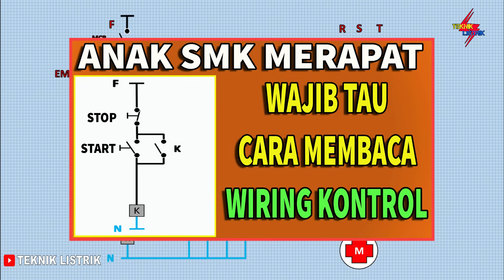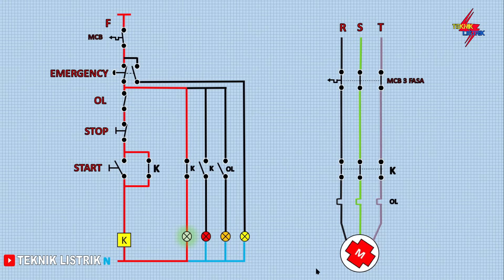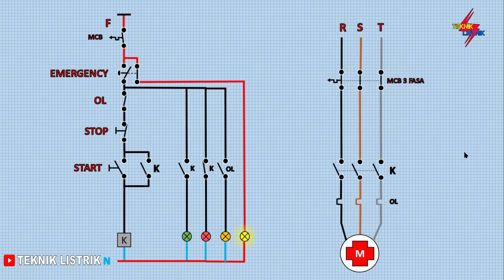CARA MEMBACA WIRING KONTROL - Step by Step dengan Animasi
cara membaca wiring kontrol ini sangat komplit karena step by step dengan animasi, kalian akan langsung faham karena untuk cara kerja rangkaian kontrol ini di simulasi kan langsung menggunakan animasi dari power point, cara kerja wiring kontrol juga akan di tambahkan dengan rangkaian daya ke motor 3 fasa, disini juga menjelaskan bagaimana cara kerja Over load, cara kerja Emergency push button stop dan indikator lampu.

Wiring Kontrol ini sangat banyak di gunakan di Industri-industri sebagai penggerak motor 3 fasa yang di gabungkan dengan mesin produksi. maka dari itu teman-teman wajib mengetahui wiring kontrol dan rangkaian daya ini.